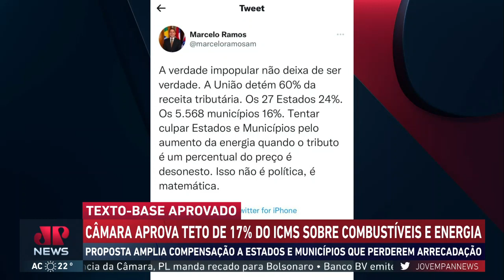Luís Artur Nogueira: "Não é papel do poder Judiciário fazer o papel do poder Legislativo"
A Câmara dos Deputados aprovou o texto-base do projeto de lei que estabelece um limite de 17% para a alíquota do Imposto sobre Circulação de Mercadorias e Serviços (ICMS) sobre combustíveis, energia, gás natural, comunicações e transportes coletivos – atualmente, esses bens e serviços são classificados como supérfluos e a taxa incidente em alguns Estados supera os 30%. Luís Artur Nogueira comenta.